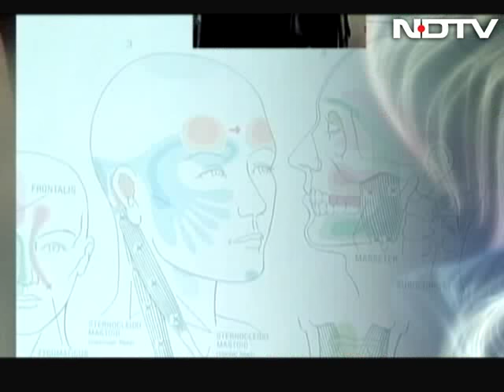Consuming squash vegetable is known to provide a defence against cancer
Fit Rahe India: Squash or pumpkin as it is called is a vegetable of the gourd family grown almost all over the world and are packed with nutrients. Nutritionist Tapasya Mundhra says that this vegetable is also said to provide a defense against cancer. (Audio in Hindi)